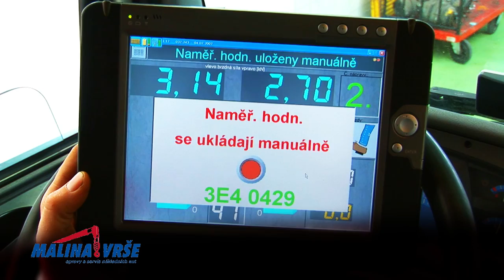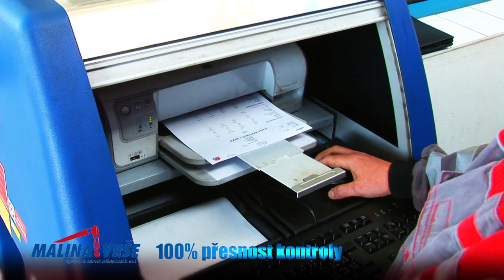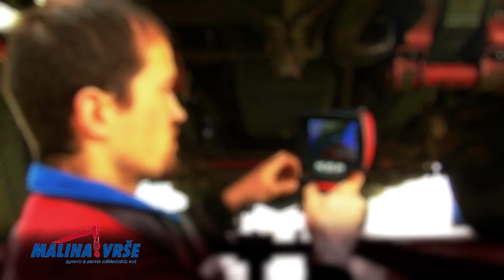Servis a opravy nákladních aut Malina Vrše - krátká verze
Servis a opravy nákládních automobilů Malina Vrše
Středisko Servis a opravy nákladních automobilů zajišťuje v tomto oboru kompletní služby pro:stavební a dopravní firmy, zemědělské podniky, firmy provozující svoz komunálního odpadu, složky Ministerstva obrany České republiky

Provádíme servis a opravy nákladních a užitkových automobilů značek: IVECO, MB, MAN, DAF, SCÁNIA, VOLVO, RENAULT, TATRA, LIAZ, AVIA, TRAKTORY ZETOR, JEŘÁBY V3S, jejich nástavby a také přívěsy a návěsy všech značek.

V současné době středisko Servis a opravy nákladních aut provádí služby po celé České republice, zejména však ve východních a středních Čechách, v lokalitě měst Hradec Králové, Pardubice, Kolín, Poděbrady, Jičín, Nymburk, Hořice, Nová Paka, Chlumec nad Cidlinou, Nechanice, Nový Bydžov.